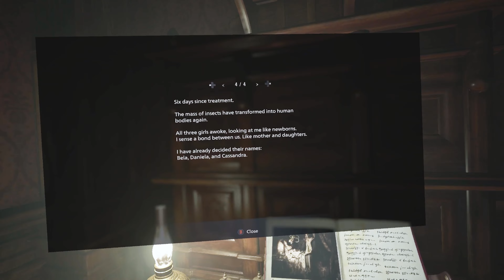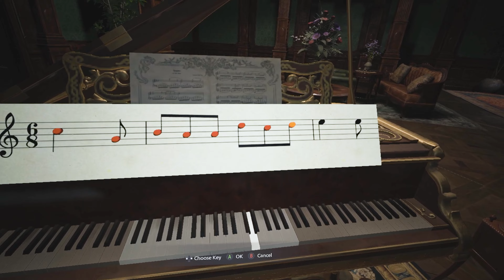No, You Can't Shoot Her Sunny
Resident Evil Village is the eighth main installment in the Resident Evil series. We will be experiencing the entire game together in Virtual Reality thanks the the team at Praydog. There will be a lot of action and even more comedy. I'm bringing the whole crew too. Laura, Sunny, Rabbits, Ta and Exo (plus maybe we will find more) will be joining us as always.
Episode 10

The game takes place a few years after the events of Resident Evil 7: Biohazard and follows Ethan Winters as he travels to a remote village in Europe to find his daughter who has been kidnapped by a cult.

The Praydog Mods are among the most popular VR mods for Resident Evil 7 and Resident Evil Village on PC. They offer full motion control support and 6DOF (six degrees of freedom) which allows you to move around in the game world as if you were actually there.

👀If You Have Problems Getting This To Work I Made A Video👀

Or Try This It Helped Me!

Wireless By Oculus App "Remote Desktop"
5GHZ WIFI 5
Ryzen 7 5800x
32GB 3200MHZ DDR4 RAM
RTX 3070